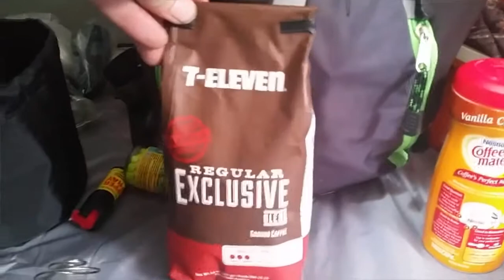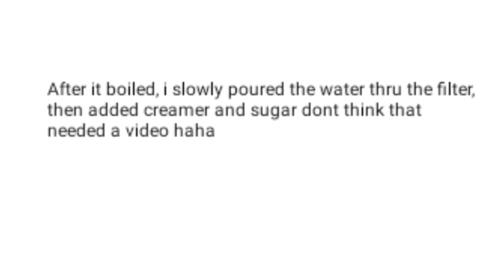Homeless Brewing Coffee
Here is a quick video of me Brewing some coffee the first day of being homeless